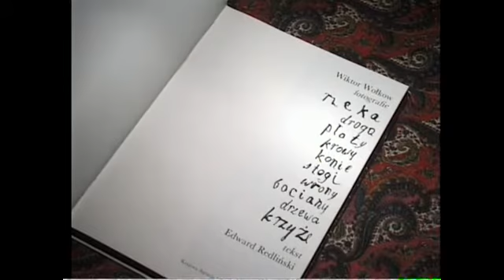WOŁKOW scenariusz i realizacja Krystyna Berndt zdjęcia Cezariusz Andrejczuk część 1